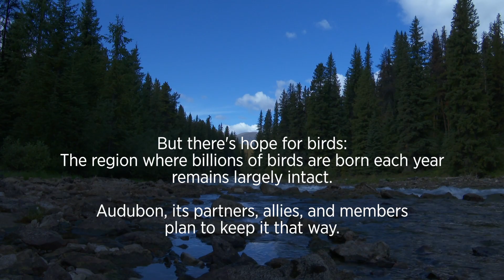The Boreal Forest: A Bird Haven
Did you know that the Boreal Forest is home to between 1-3 billion birds that nest in the region each year? Not only that: it’s a nature based climate solution, holding about 12% of land-based carbon reserves. Audubon is working closely with its chapters, members, and Indigenous partners to protect one of the largest intact forests left on planet Earth.